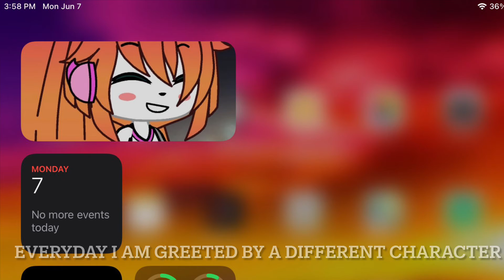Crap post cuz I haven’t posted in a few days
I am working very hard and these photo recommendations make it worth it to me!